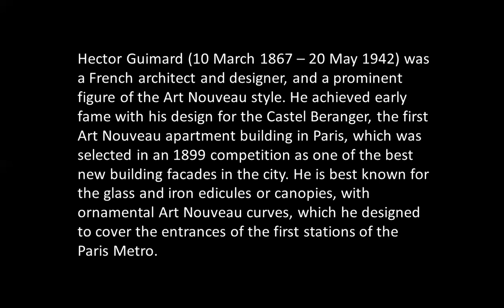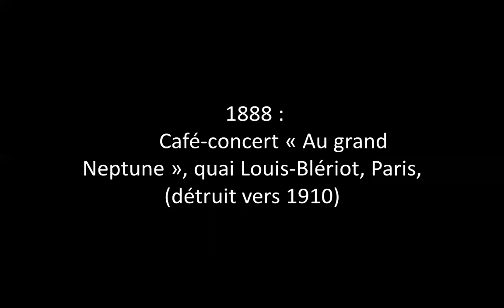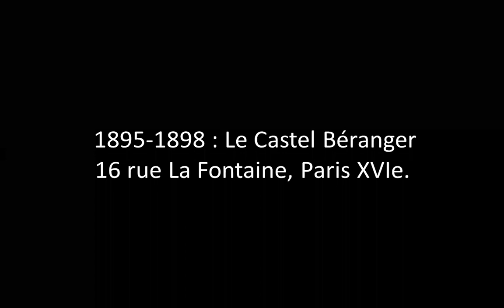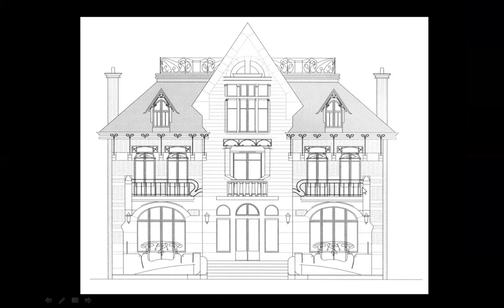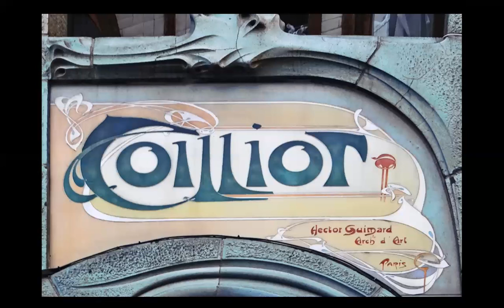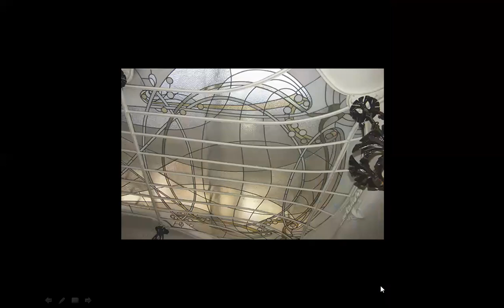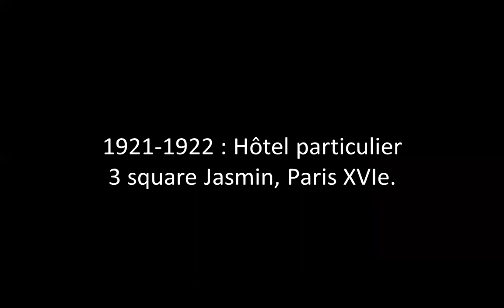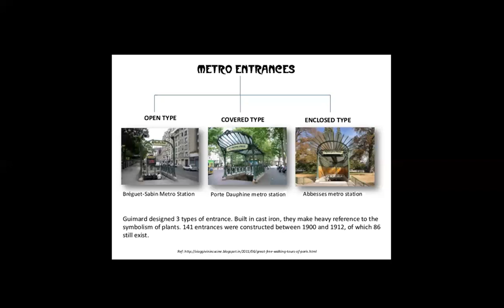H GUIMARD | ICARCH 2020